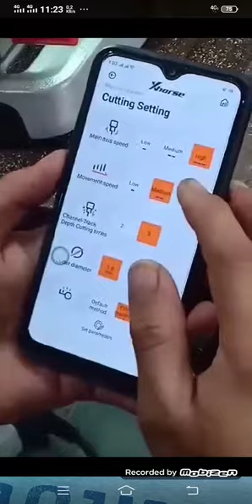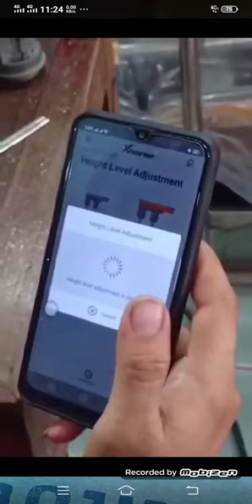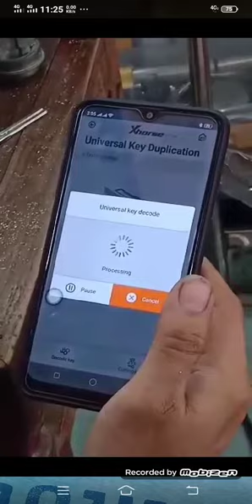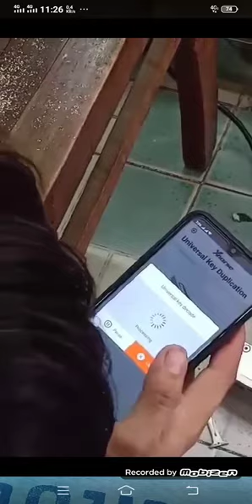Locksmith ម៉ាស៊ីនធ្វើ ប្រើដោយទូរសព្ទ -lockcambodia chomrong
ម៉ាស៊ីនធ្វើសប្រើដោយទូរស័ព្ទទំនើប